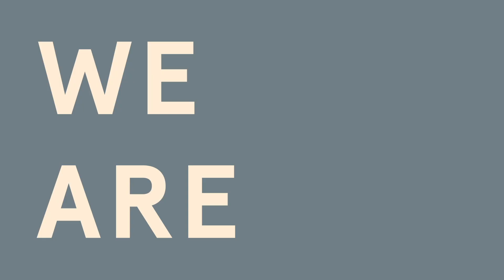Mindful of our Impact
Designed with purpose and mindful of our impact, we put fabric first, sourcing the finest fibers and developing custom blends, incorporating organic and recycled materials whenever possible.

Innovating from thread to finish, we create non-disposable wardrobe staples with modern silhouettes.